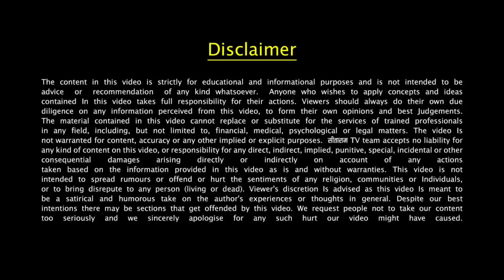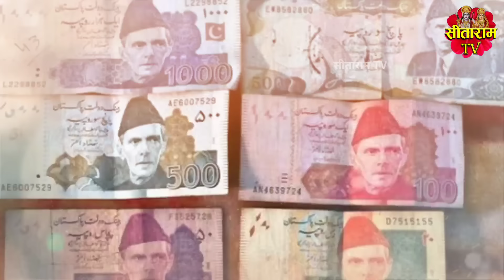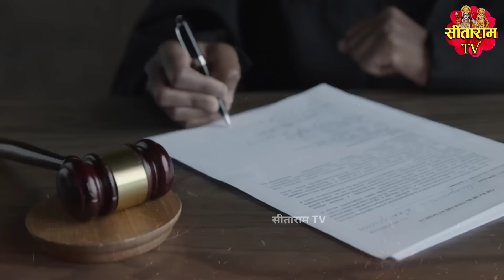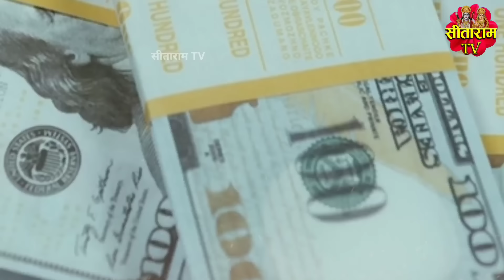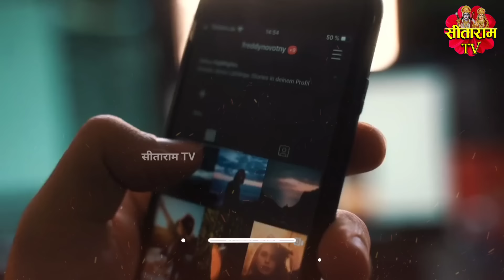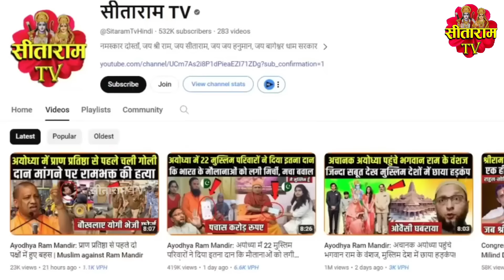Pakistani Hindu Temple Demolition | पाकिस्तानी रमज़ान में तोड़ दिया हिन्दू मंदिर, दुबई शेख हुए गुस्सा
दोस्तों, पाकिस्तान मे फिर से तोडा गया हिंदू मन्दिर! पाकिस्तान मे हिंदू अल्पसंख्यको का हाल बेहाल! हिंदुओं की आस्था के साथ फिर से किया गया खिलवाड !  इस बार फिर से एक नये मामले ने तूल पकडा है, जब सालों पुराने हिंदू माता मंदिर पर बुलडोजर चलवाया गया! लेकिन सोचने वाली बात यह है कि, आखिर किस वजह से तोडा गया यह हिंदू माता मंदिर? क्या इसमें पाकिस्तान की सरकार का भी हाथ है? ये लोग अपनी नापाक हरकतों से आखिर कब बाज आएंगे ? क्या है पूरा मामला? चलिए विस्तार से जानते हैं। लेकिन सब कुछ जानने के लिए आप वीडियो के साथ अंत तक बने रहें।

Friends, Hindu temple demolished again in Pakistan! The condition of Hindu minorities in Pakistan is miserable! The faith of Hindus has been messed with again! This time again a new issue has gained momentum, when a bulldozer was used on the years old Hindu Mata Temple! But the thing to think about is, why was this Hindu Mata temple demolished? Is the Government of Pakistan also involved in this? When will these people finally stop their nefarious activities? What is the whole matter? Let us know in detail. But to know everything, stay with the video till the end.